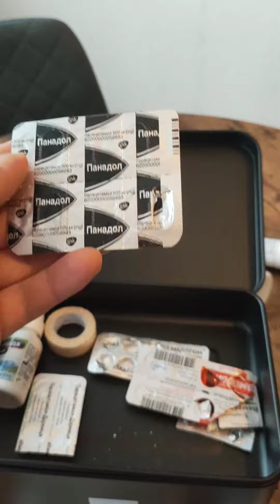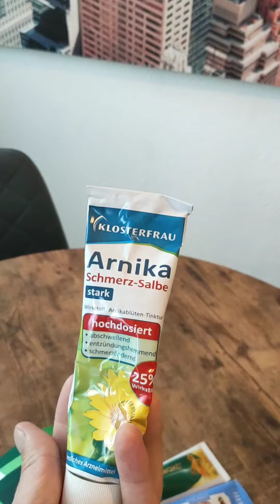Які ліки в моїй аптечці. Медицина в Німеччині. Юджен Лович про життя та адаптацію в Берліні